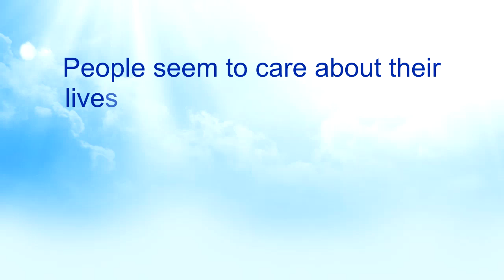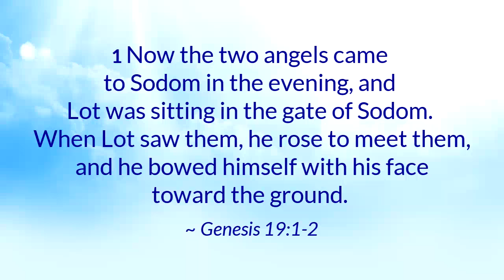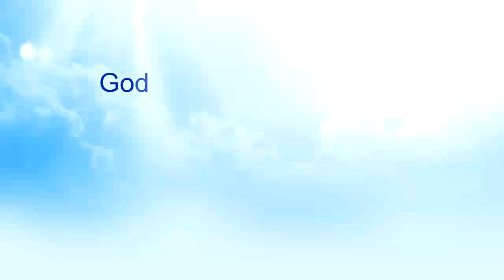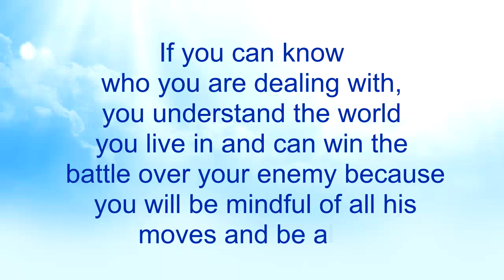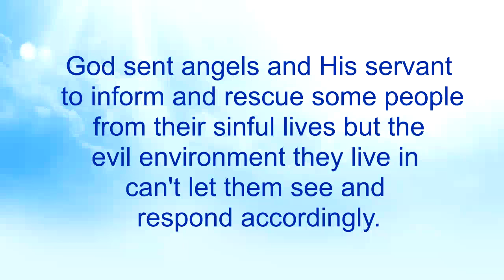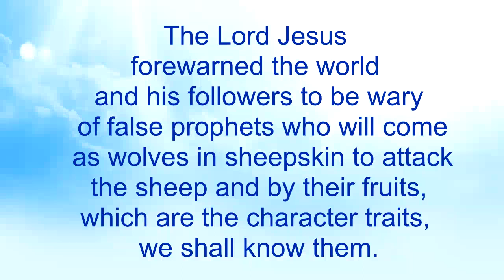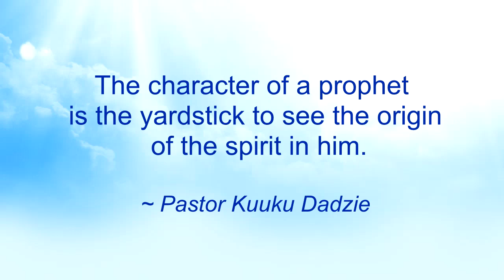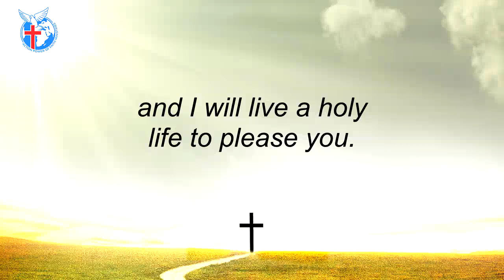The Ability to See - Nkwagye Kwan [26-09-21]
This message talks about a new character of Lot which buttresses the importance of the Ability to See. Pastor Kuuku Dadzie advises us not to be misled by the gifts of prophets but to look at the fruits they bear just as the Lord Jesus forewarned us to do so.